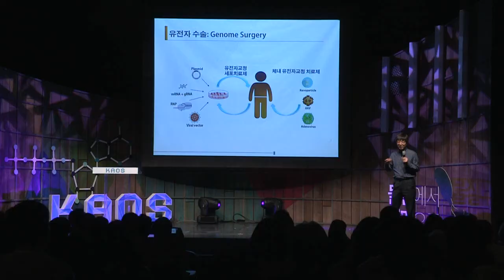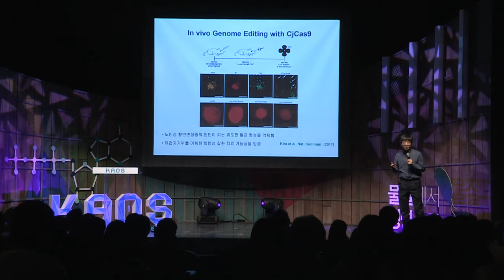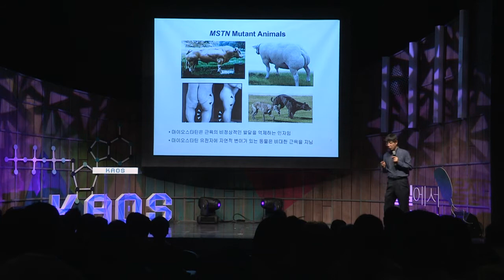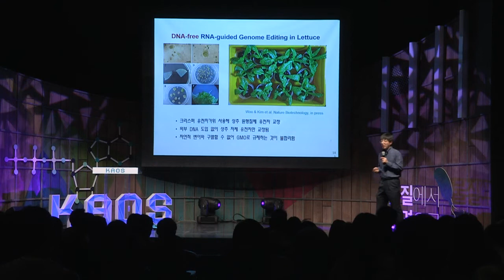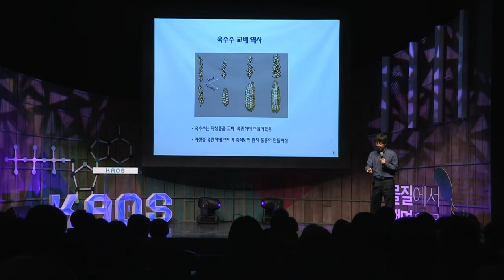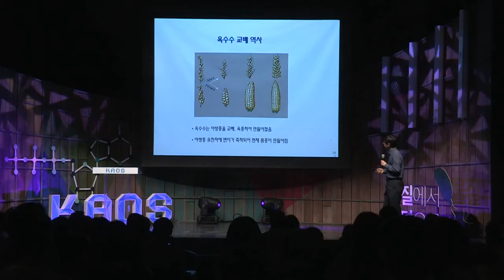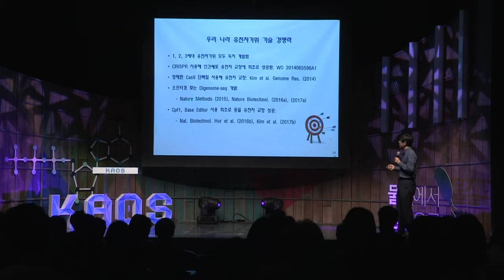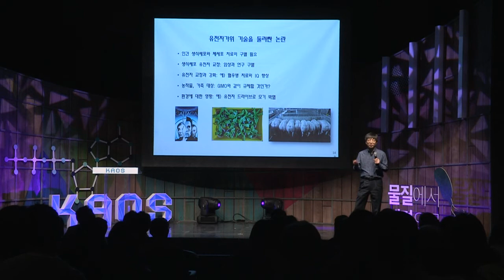[강연] 유전자가위로 유전자 수술하기 (2) _ 김진수 교수 | 2017 봄 카오스 강연 '물질에서 생명으로' 9강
유전자가위로 DNA를 수술해 암, 에이즈, 혈우병을 치료하고 멸종위기에 처한 바나나를 구할 뿐 아니라 모기와 같은 해충을 박멸한다.
크리스퍼(CRISPR)로 불리우는 제3세대 유전자가위를 이용해 전 세계의 생명과학자들이 세상을 바꾸고 있다.

2013년 1월, 서울대 연구팀과 미국의 연구팀들이 각자 독자적으로 크리스퍼 유전자가위를 이용한 유전자 교정 사례를 학술지에 처음 보고한 이후 불과 4년이 지난 현재, 하루가 멀다하고 이 기술을 이용한 논문들이 발표되고 있다.

짧지 않은 생명과학의 역사에서 이처럼 빠른 시간 내에 널리 활용된 신기술은 찾아보기 어렵다. 학술지 사이언스는 이를 크리스퍼 혁명이라고 표현하였다. 크리스퍼 유전자가위는 무엇이고, 이 혁신적 도구는 우리의 삶을 어떻게 바꾸게 될까?

■강연자 : 김진수(IBS 연구단장, 서울대 화학부 교수)